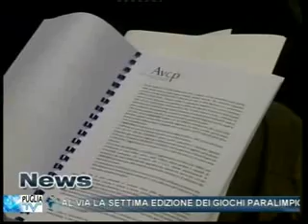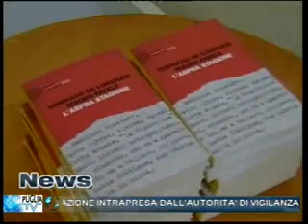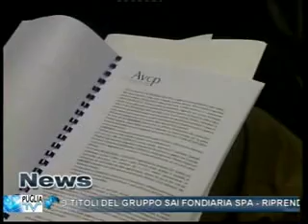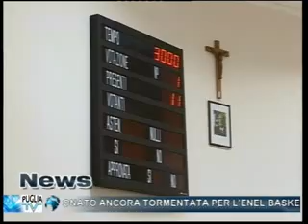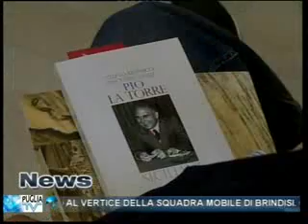Puglia TV Brindisi Tg 12 10 2012